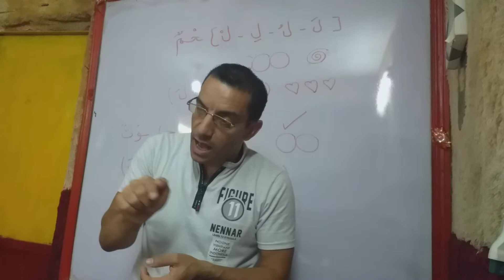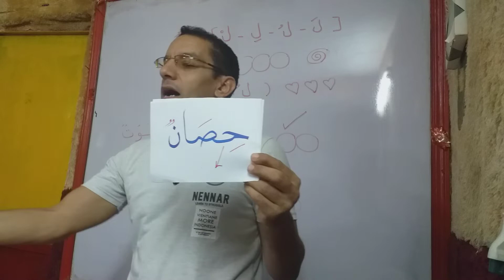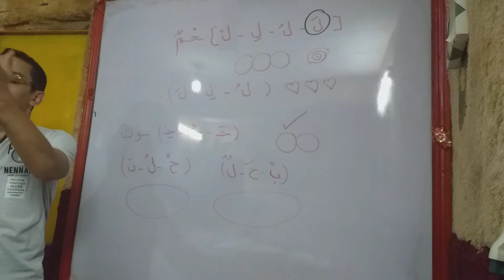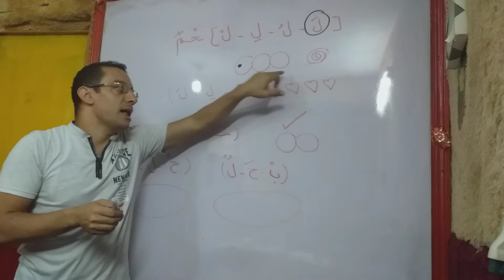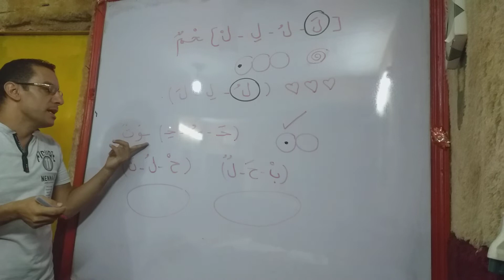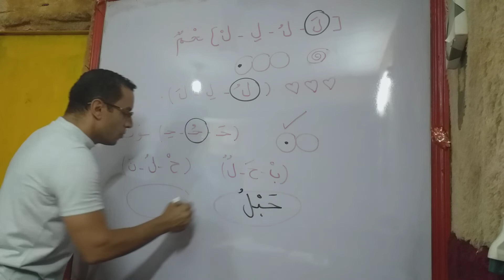حرف (اللام والحاء )الصف الأول الإبتدائى.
حرف (اللام والحاء )الصف الأول الإبتدائى فيديو تفاعلي مع الأولاد والبنات